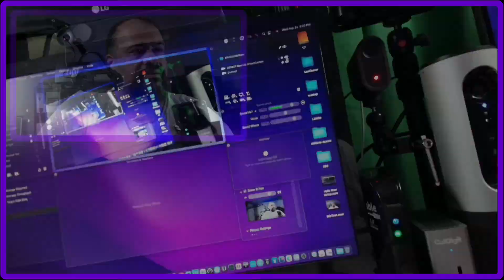OBSBOT Meet 4K Unboxing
New Camera is in. The OBSBOT Meet 4k and we are unboxing and doing a Plug and Play test.

My Links

This Stream is Powered By ECAMM Live (Best Mac Broadcasting Software, My Opinion)